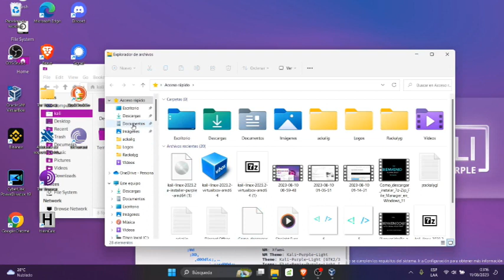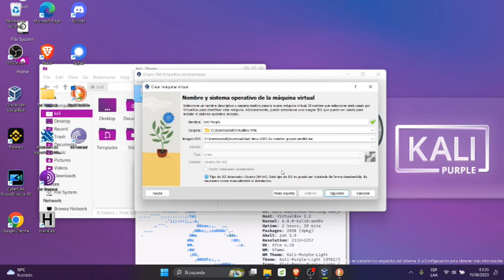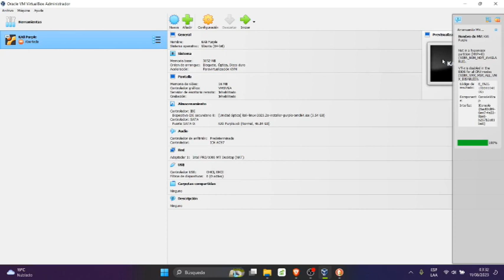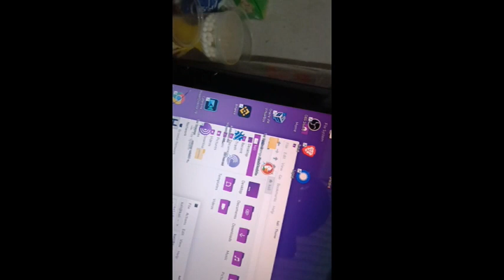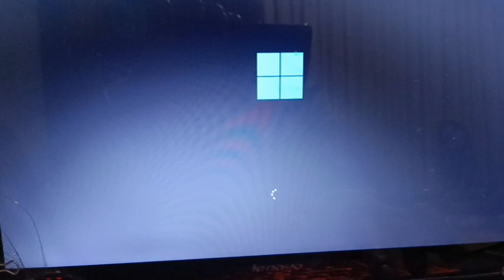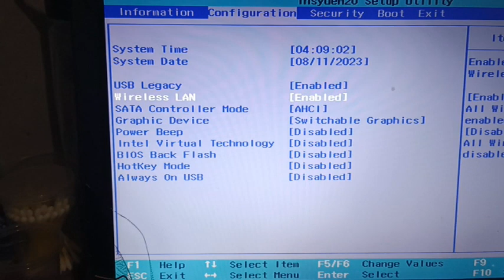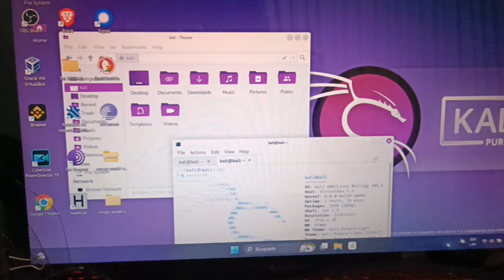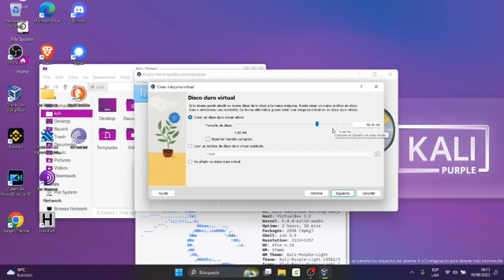Como Abilitar Intel Virtual Technology en la Bios para instalar Kali Purple en VirtualBox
ackalyg! lenovo bios intel virtualtechnolog intelvirtualtechnology Este video te muestra Como Abilitar Intel Virtual Technology en la Bios de lenovo para instalar Kali Purple en VirtualBox